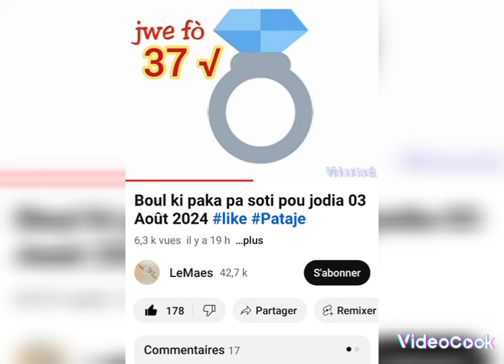Boul ki paka pa soti pou jodia 04 Août 2024